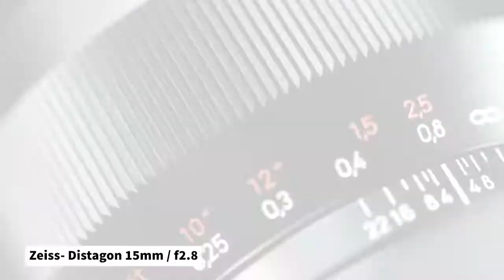Videoclip de San Pascualito Rey hecho con un solo lente Zeiss 15mm f2.8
El videoclip Tecolotes de San Pascualito Rey se realizó todo con un sólo lente Zeiss 15mm f2.8 para mantener un look y estética especial. Raúl Bribiesca nos explica la elección del lente, cómo se hizo la fotografía y todas las decisiones que tomó para lograr este look. La dirección del videoclip es de Miguel Hernández Barba

Fotógrafo @YoSoyTerror